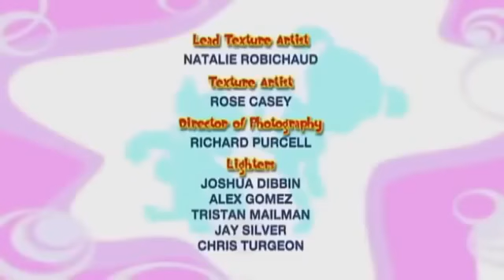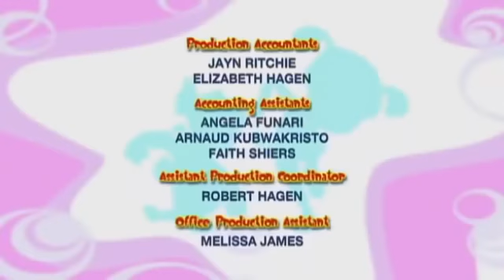مغامرات نور | ساعة واحدة | جديد